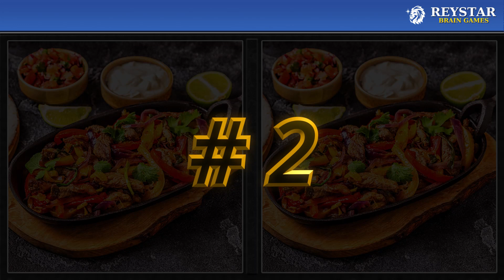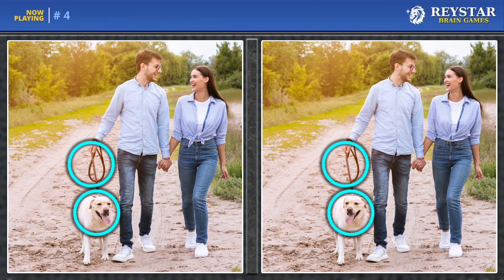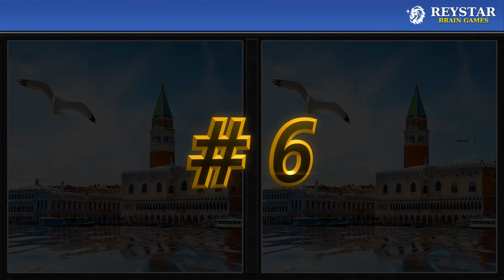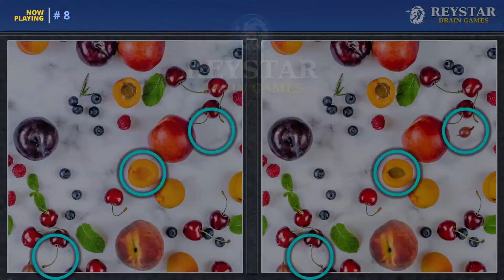ONLY A GENIUS FINDS THE DIFFERENCES | REYSTAR BRAIN GAMES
Find the differences between 2 pictures in this brain game which offers a fun way to train your brain while entertaining yourself. Are you ready to test your observation skills? Train your brain to notice detail when attempting to find the differences between two pictures. You will have 45 seconds to find 3 differences in each set of pictures. Play by yourself or with other people and keep track of how many each of you can find. Have fun and give your brain a little exercise at the same time!

🕒 Timecodes
00:00 - Intro
00:20 - Game Number One
01:28 - Game Number Two
02:36 - Game Number Three
03:44 - Game Number Four
04:53 - Game Number Five
06:01 - Game Number Six
07:09 - Game Number Seven
08:17 - Game Number Eight
09:26 - Outro